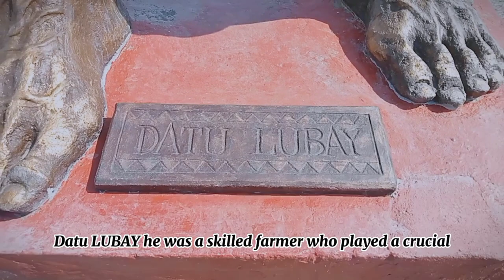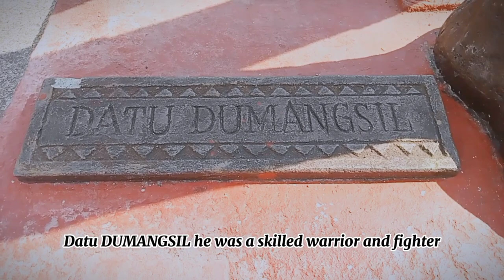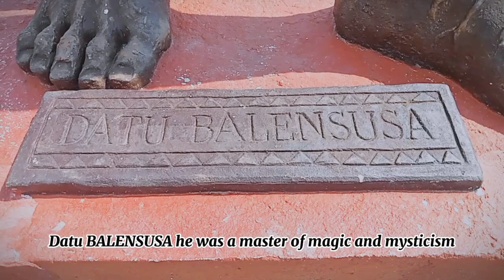THE TEN BORNEAN DATUS AND THE MALAYAN SETTLEMENT/MALANDOG, HAMTIC,ANTIQUE (GEC102)